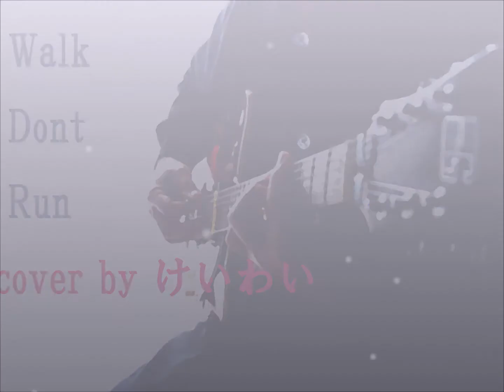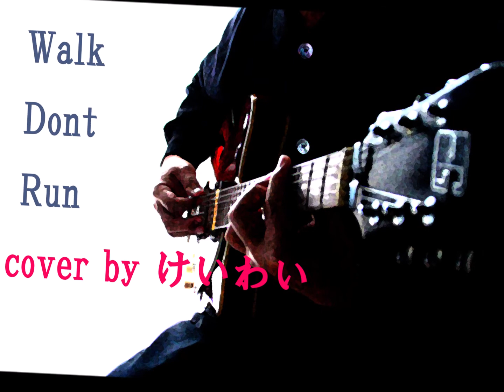Walk Dont Run 急がば回れ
ベンチヤーズ
カバー
ギター